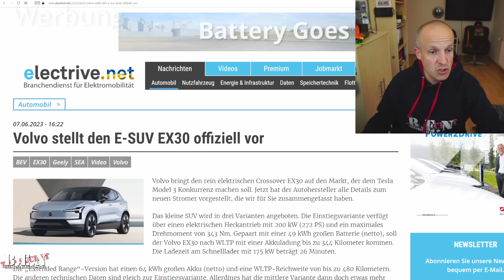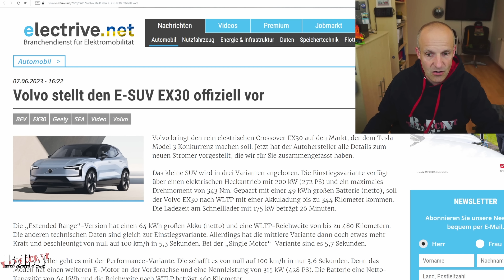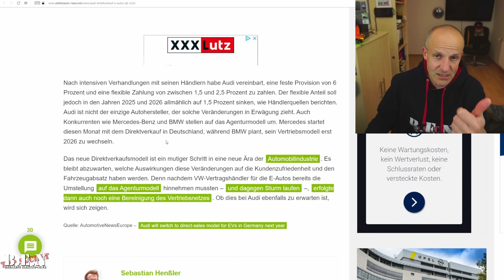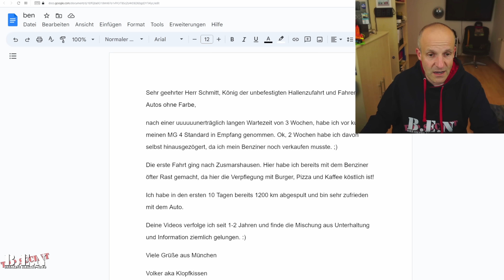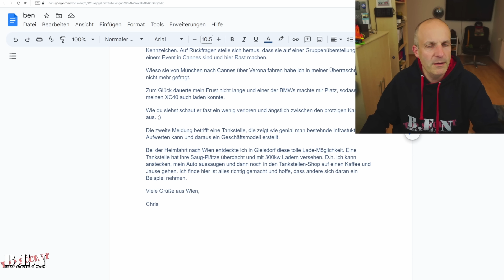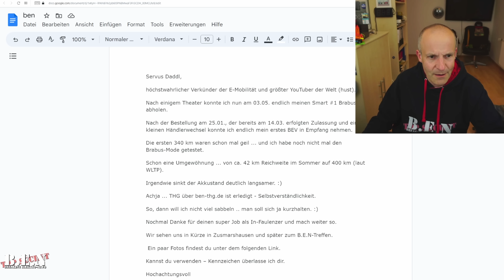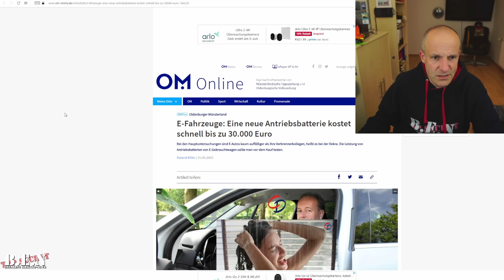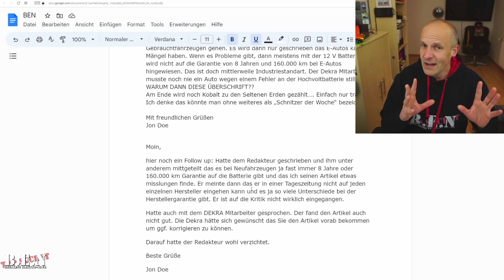Breaking Elektro-News: AUDI setzt auf Direkt-Vertrieb/Akku-Zertifikate kommen/Volvo stellt EX30 vor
0:00 Intro
0:35 Volvo stellt den EX30 vor
4:57 AKKU-Zertifikat kommt Stefan
8:50 Audi setzt auf Direktverkauf
12:28 The Community Corner
19:21 Der Schnitzer der Woche
Eine neue Antriebsbatterie kostet schnell bis zu 30.000 Euro Jon Doe

Elektroautos boomen